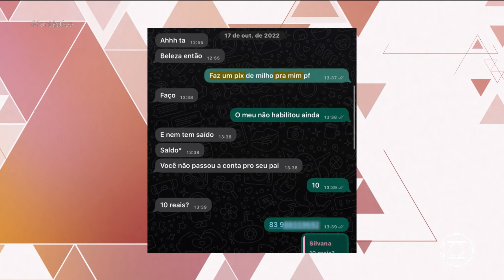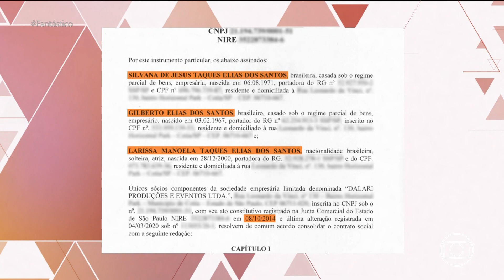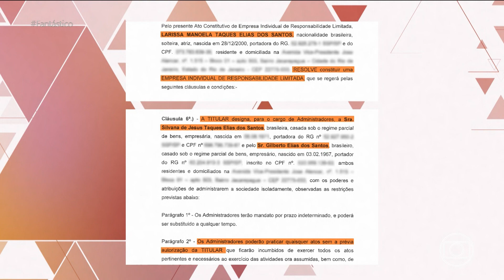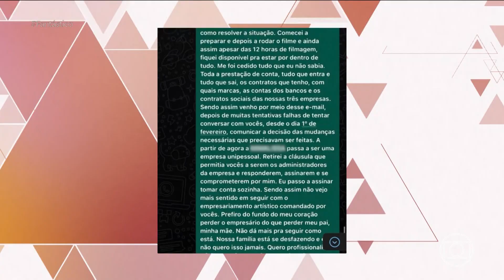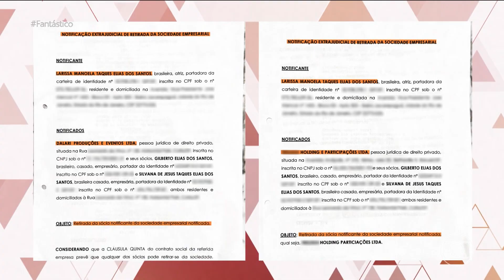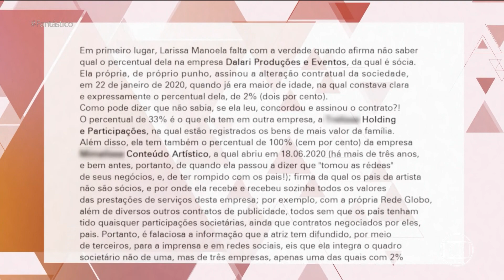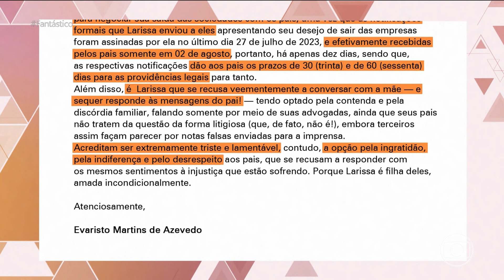O desabafo de Larissa Manoela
A atriz fala ao Fantástico sobre o rompimento com seus pais e a atual situação de seu patrimônio.